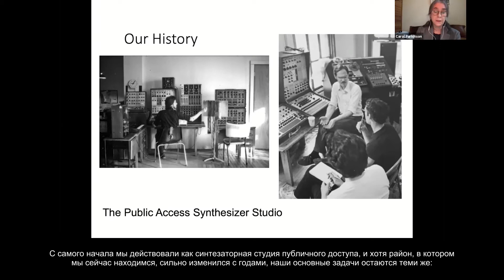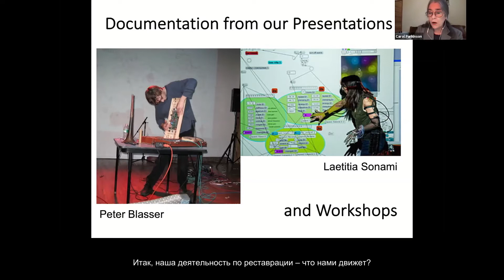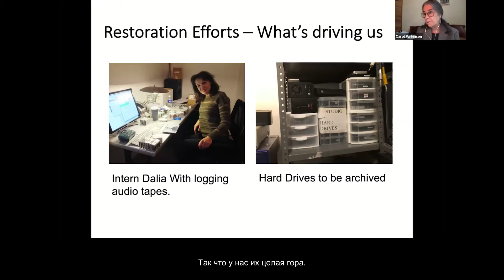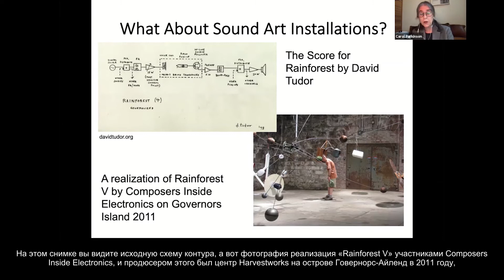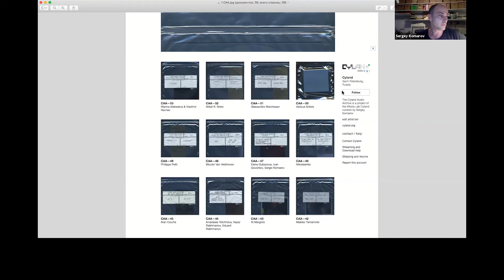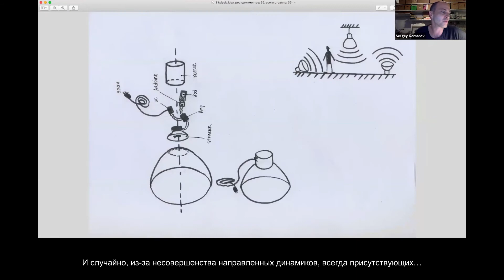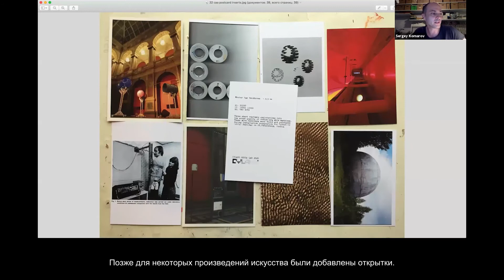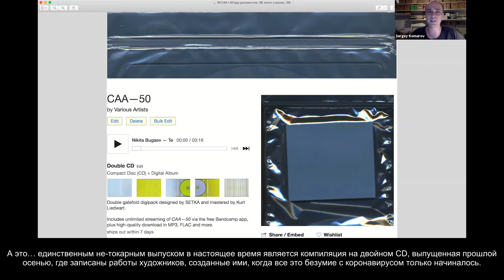2021-05-29 - Save and Re-Sound: Preserving and Archiving Sound Art... - LASERTalks Saint-Petersburg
Save and Re-Sound: Preserving and Archiving Sound Art and Experimental Music
LASER Talks at Saint-Petersburg

Panelists: Phill Niblock, Katherine Liberovskaya, Jonathan Hiam, Carol Parkinson, Sergey Komarov
Moderator: Natalia Kolodzei

is the link to the event with simultaneous translation into Russian.

Phill Niblock is an intermedia artist using music, film, photography, video and computers. He was born in Indiana in 1933. Since the mid-60’s he has been making music and intermedia performances which have been shown at numerous venues around the world. Since 1985, he has been the director of the Experimental Intermedia Foundation in New York where he has been an artist/member since 1968. He is the producer of Music and Intermedia presentations at EI since 1973 and the curator of EI’s XI Records label. Phill Niblock’s music is available on the XI, Moikai, Mode, Matiere Memoire, Room 40, and Touch labels. He is a retired professor of film, video and photography at The College of Staten Island, the City University of New York. In 2014, he was the recipient of the prestigious John Cage Award from the Foundation for Contemporary Arts.

Katherine Liberovskaya is a Canadian intermedia artist based in New York City. Involved in experimental video since the 80s, she has produced numerous single-channel video art pieces, video installations and video performances, as well as works in other media, that have been shown around the world. Since 2001 her work predominantly focuses on the intersection of moving image with sound/music in various both ephemeral and fixed forms (projections, installations, performances), notably through collaborations with composers and sound artists in improvised live video+sound concert situations where her live visuals seek to create improvisatory “music” for the eyes. In 2014 she completed a Ph.D. in art practice entitled “Improvisatory Live Visuals: Playing Images Like a Musical Instrument” at the Universite du Quebec in Montreal (UQAM).

Carol Parkinson is the Executive Director of Harvestworks, a digital media arts center located in New York City. Since 1987, her focus has been on the development of experimental artworks that explore sound, data and other emerging technologies. Parkinson’s professional services include panel participation at the New York Foundation for the Arts, the New York State Council on the Arts, and the National Endowment for the Arts. Parkinson is the Executive Producer of the New York Electronic Art Festival, a series of workshops, concert performances and exhibitions centered on art and technology. Parkinson is a founding member of TELLUS, the Audio Cassette Magazine, a cassette-based magazine of experimental music and sound art published between 1982–1996.

Jonathan Hiam is the Curator of the Rodgers and Hammerstein Archives of Recorded Sound and the New York Public Library for the Performing Arts, Dorothy and Lewis B. Cullman Center. He specializes in American music and recorded sound, with a particular emphasis on 20th-century music. He oversees one of the world’s largest sound archives, which contains audio recordings and other materials that document the earliest days of recording through to today’s digital media. He also curates and assists researchers with the extensive American Music Collection, which covers the full range of American music, from early manuscripts, scores, and sheet music to the papers of major contemporary American composers. He holds an MA in Music History and Literature from Boston University and a PhD in Musicology from the University of North Carolina at Chapel Hill.

Sergey Komarov is a sound artist and curator. In 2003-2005, he curated the Oscillation Works label that published works by Russian experimental musicians. Since 2008, he has worked as a computer programmer and an engineer at CYLAND Media Art Lab; since 2010, he has initiated the Kurvenschreiber Collective. Since 2013, has curated CYFEST International Media Art Festival audio projects and CYLAND Audio Archive (cyland.bandcamp.com). Sergey Komarov is a participant of CYFESTs of various years, ArchStoyanie Festival (2014, Kaluga Region, Russia), “The Creative Machine 2” exhibition at Goldsmiths, University of London (2018, UK), exhibitions at Pratt Institute, The National Arts Club, Ca’Foscari University and Experimental Intermedia. Lives and works in Kaluga and St. Petersburg, Russia.

00:00:00 – 00:00:24 – Opening Title
00:00:24 – 00:03:20 – Introduction by Natalia Kolodzei
00:03:20 – 00:09:08 – Jonathan Hiam
00:09:08 – 00:10:24 – Katherine Liberovskaya - introduction by Natalia Kolodzei
00:10:24 – 00:19:57 – Katherine Liberovskaya
00:19:57 – 00:21:20 – Carol Parkinson - introduction by Natalia Kolodzei
00:21:20 – 00:30:50 – Carol Parkinson
00:30:50 – 00:32:02 – Sergey Komarov - introduction by Natalia Kolodzei
00:39:06 – 00:42:35 – Sergey Komarov
00:42:35 – 01:07:02 – General discussion